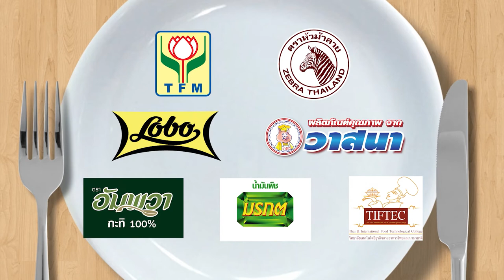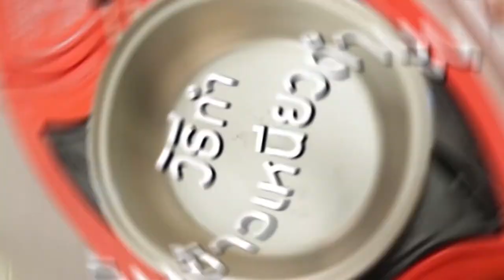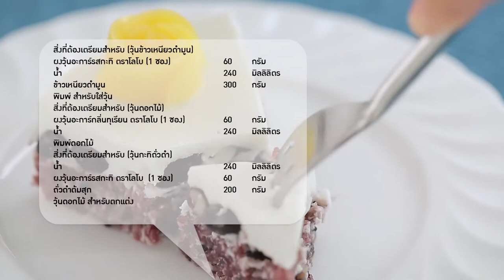กินได้ก็กิน (ทำกินเอง) เมนู หอยแมลงภู่อบน้ำข้าวหมาก / เมนู สเต๊กอกเป็ดกับมันม่วงทอด l EP.163 [1/3]